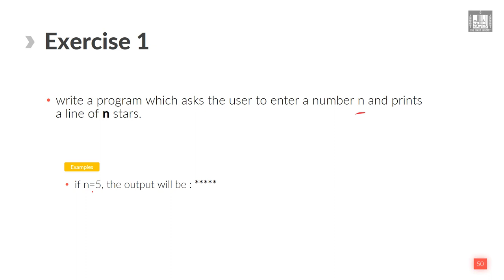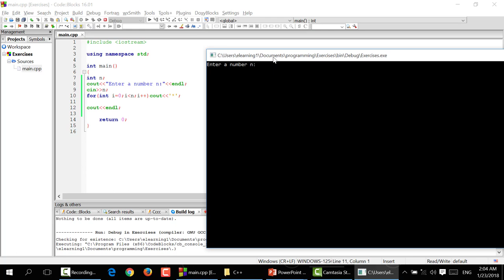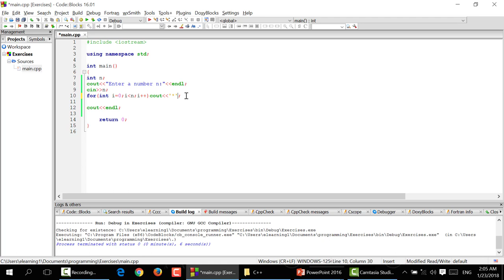Computer Programming - 1 | U5-L4 | Exercise - 1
الوحدة 5 - الدرس 4 : Exercise  - 1
Exercise on the use of loops